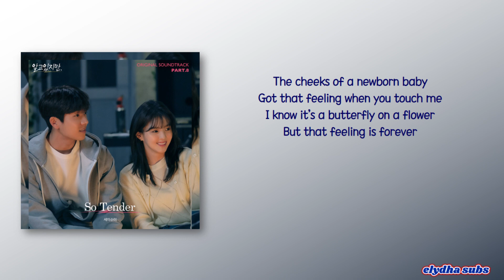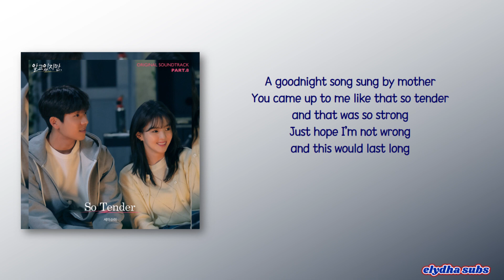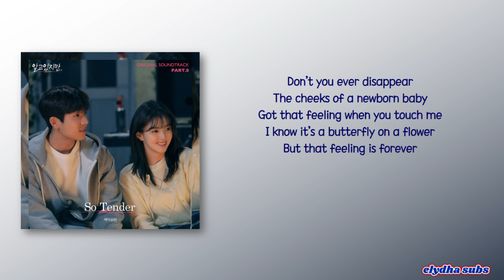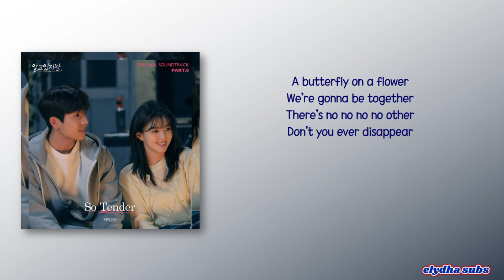Say Sue Me (세이수미) – So Tender [Nevertheless OST Part 8] [Rom_Eng Lyric]